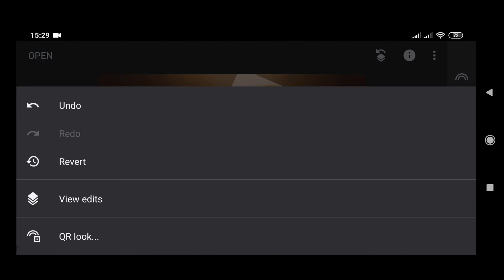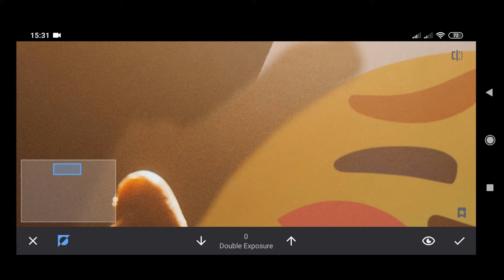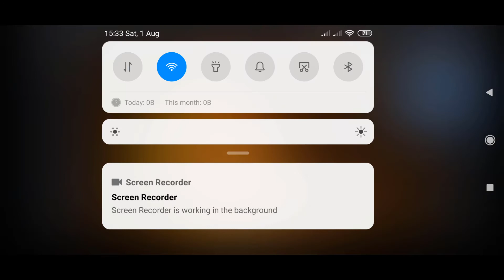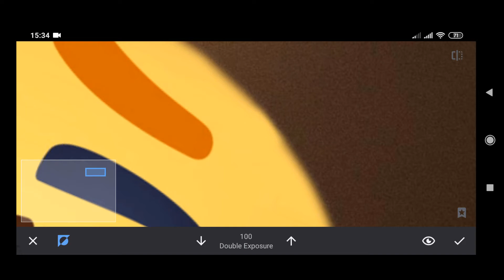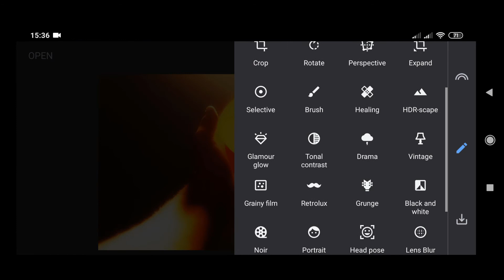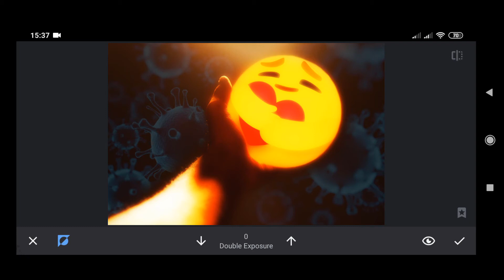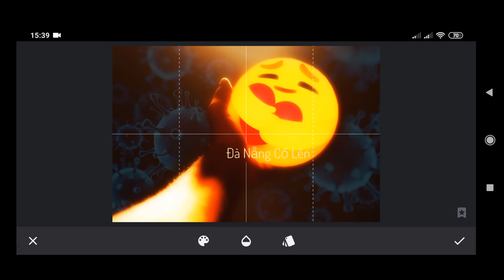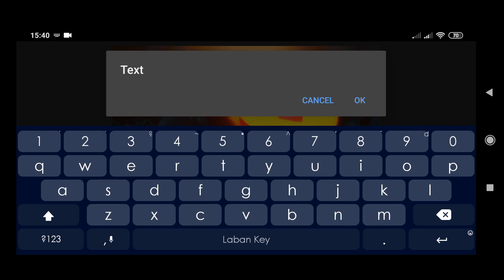Hướng dẫn tạo Poster Covid-19 cổ vũ Đà Nẵng bằng Snapseed - Photography Mobile Tutorials #1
Cách TẠO POSTER THƯƠNG THƯƠNG Phát Sáng.
Hướng dẫn sử dụng Snapseed thần thánh. Tạo Poster, cắt ghép ảnh.